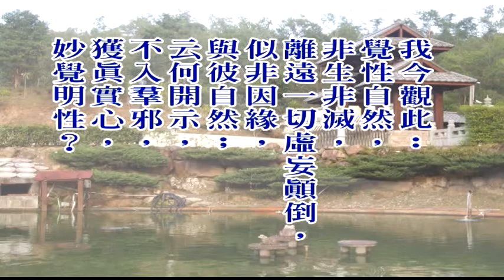大佛顶首楞严经第五套-十番显见 9-13